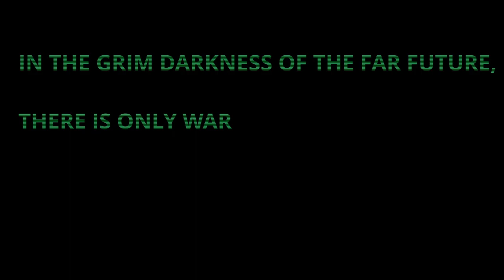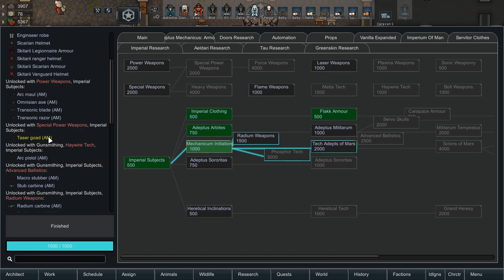Rimworld 40k - Krieg #10 - Beta Squad Advance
A Grim Dark Rimworld 40k experience: The Death Korps of Krieg deployed on planet Rim to do what they do best - kick butt.

An extremely difficult scenario featuring Combat Extended, 40k Beasts and of course Trench warfare.

Cataclysm - CO.AG
The Last Thing I Remembered - CO.AG
Dramatic Swarm - Doug Maxwell
Go Down Swinging - NEFFEX

Title: Attack Without Mercy
Artist: Doyle W. Donehoo

Title: Noosphere
Artist: Guillaume David

Photo by Pramod Tiwari on Unsplash